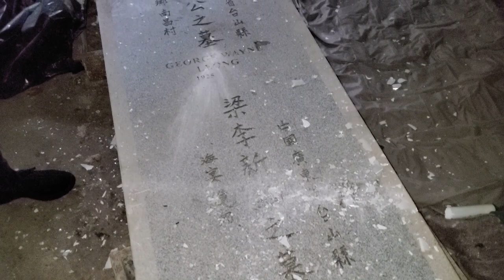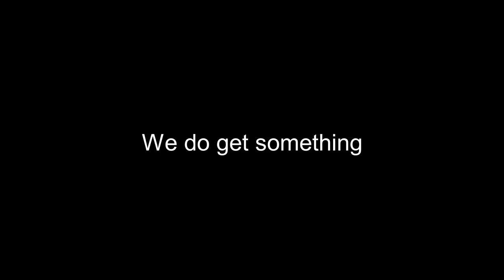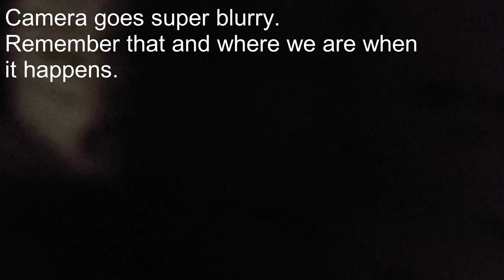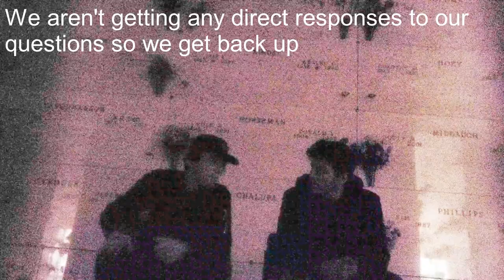Our Terrifying Experience | Exploring Massive Mausoleum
We went to a giant mausoleum in a massive graveyard and got something that changed us both...

Proof. Enjoy.

-K&G